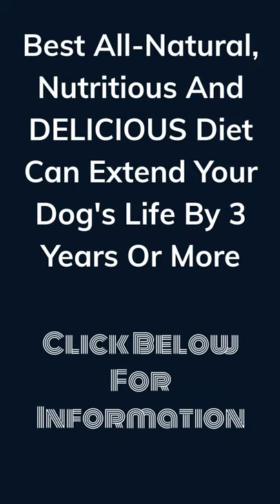#3 Small Dog Breed Boston Terrier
For information on an All-Natural, Nutritious And DELICIOUS Diet that can extend your dog's life by 3 Or More Years,

Photo by Melissa Jansen van Rensburg from Pexels
Photo by Erik Mclean from Pexels
Photo by Joice Rivas from Pexels